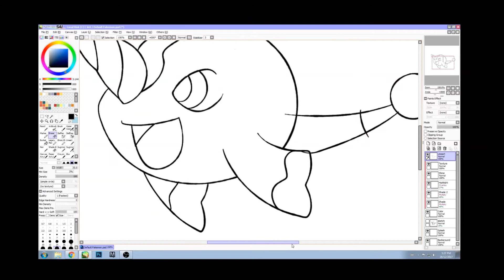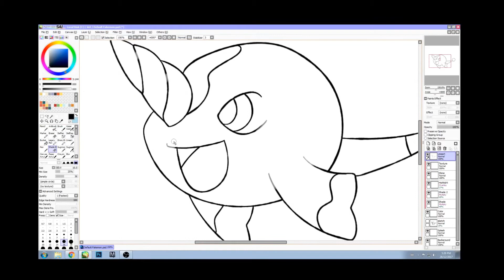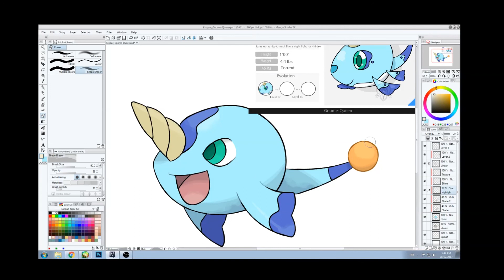Speed Paint Fakemon - Krogue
Visit my deviant art gallery for more artwork :)